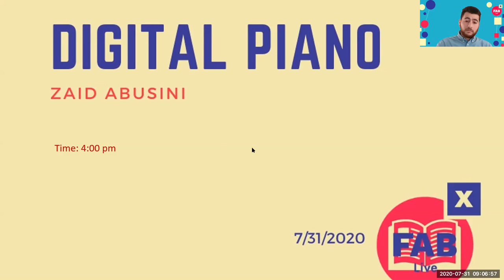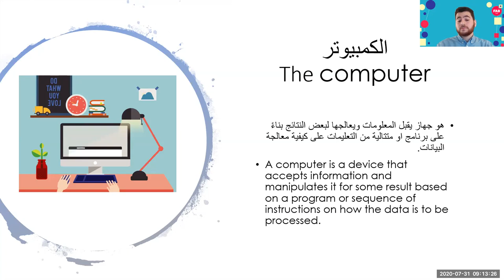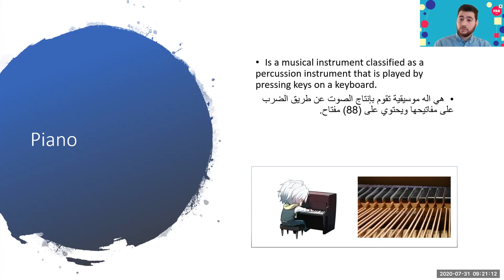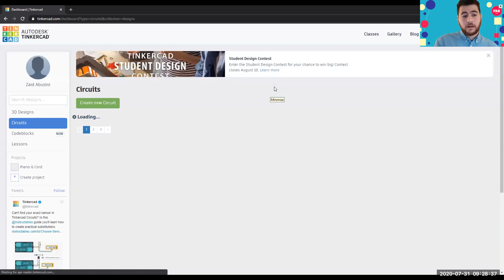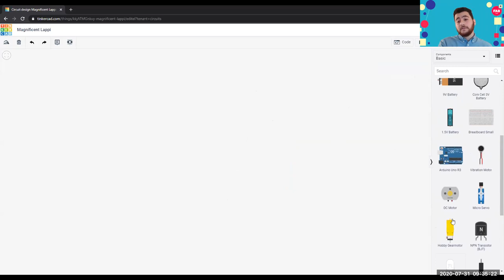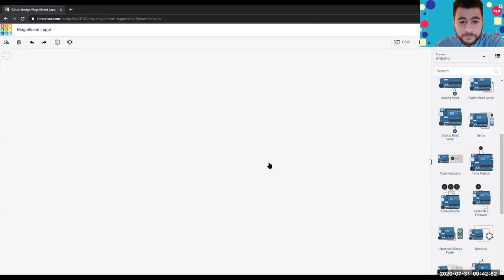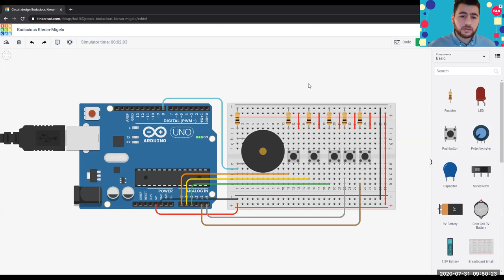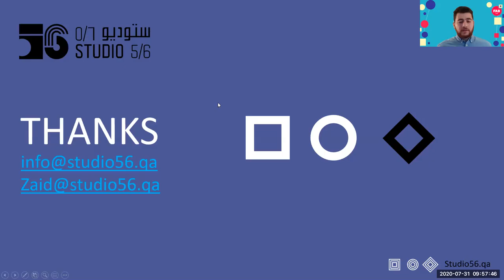Digital Piano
The Webinar for Educators will be focus on already tested online workshops ( Lesson Plan on ScopesDF). In one hour we will focus the attention on simulation for Arduino and sensors using Tinkercad platform. We will analyze together the participants issues , tips and suggestion about electronics contents delivered online.

Zaid Abusini
Studio56